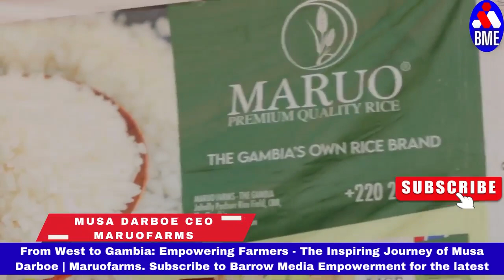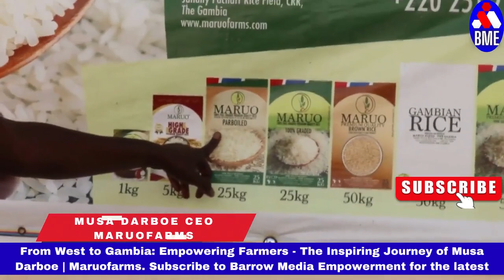From West to Gambia: Empowering Farmers - The Inspiring Journey of Musa Darboe | Maruofarms.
Barrow Media Empowerment had the privilege of visiting Musa Darboe, the visionary CEO of Maruofarms. Musa Darboe made a courageous decision to leave the comfort of the West and return to his homeland, Gambia, with a noble mission—to establish a thriving rice production farming venture in Jahally Pacharr.

Musa's remarkable journey has not only transformed his own life but has also become a beacon of hope for thousands of Gambian farmers. By shouldering the responsibility of uplifting local communities and empowering farmers, he has left a lasting impact that resonates far beyond the borders of the nation.

The inspiring story of Musa Darboe is bound to captivate your heart and stir your soul. His dedication to making a positive difference in the lives of others serves as a testament to the power of passion, perseverance, and the indomitable human spirit.